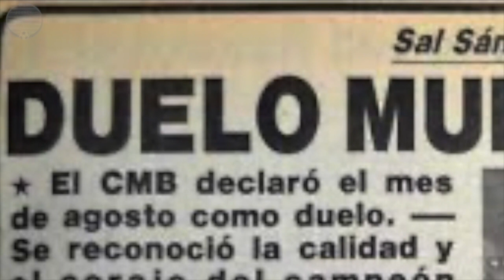¿Qué fue de Salvador Sánchez?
Acompáñenme a recordar a esta leyenda del Box Mexicano, "Sal" Salvador Sánchez.